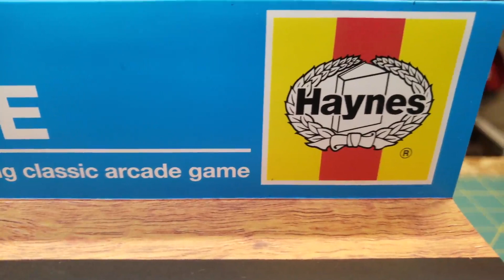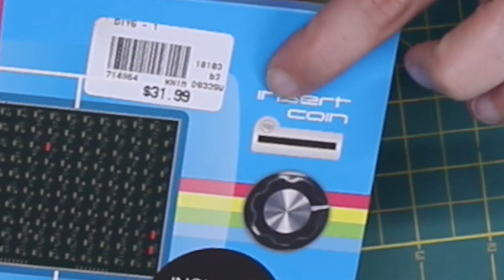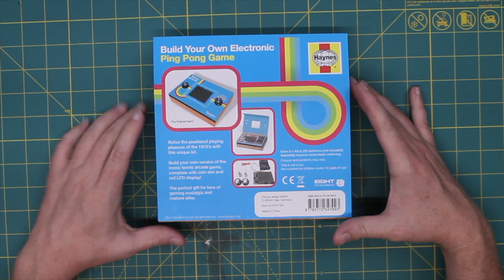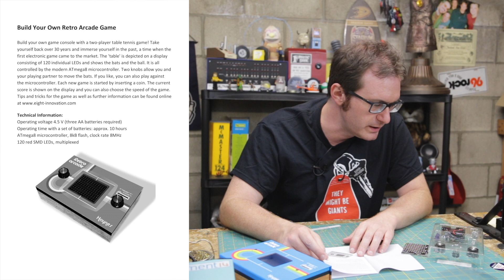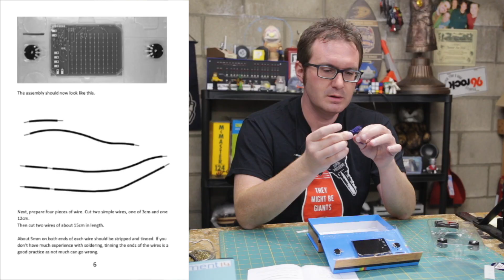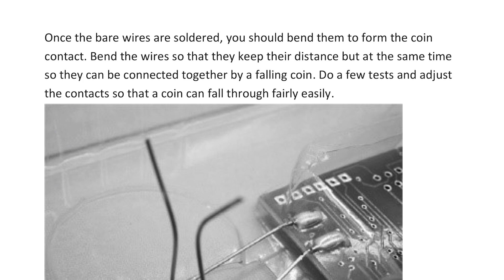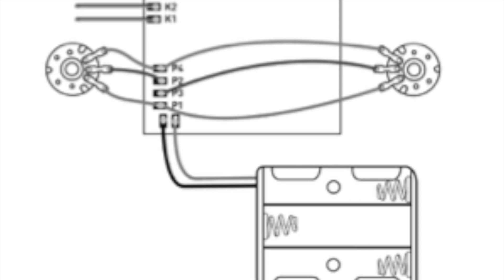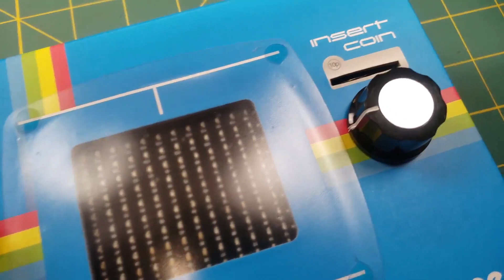Building the Haynes Retro Arcade Electronics Kit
Haynes Publishing (the folks behind the indispensable Haynes automotive guides) has released a series of electronics kits targeted at the young STEM-enthusiast. In this video, we'll be assembling the Haynes Retro Arcade electronics kit and seeing if it's worth the $35 price tag.

📈 Use Morningfa.me to take your YouTube analytics to the next level

📽 New videos drop Mon @ 8am Eastern (when available)

PRODUCTION GEAR:
"A" Camera: Canon EOS 6D
"B" Camera: Canon EOS T3
Takstar SGC-598 Microphone
Azden 310LT Wireless Lavalier Microphone
Safstar Softbox Lighting Kit
DGK Color Grading/White Balance Calibration Card
Parrot Teleprompter
Zoom H1 Audio Recorder
Selens LED Panel Camera Light
Apple MacBook Pro

Tech teardowns, repairs, and reviews; sketches; how-to; games; and lots of other interesting geekery.